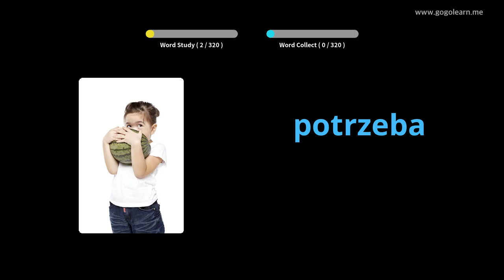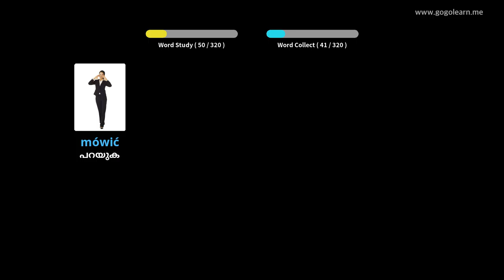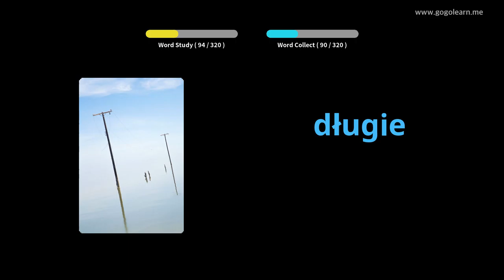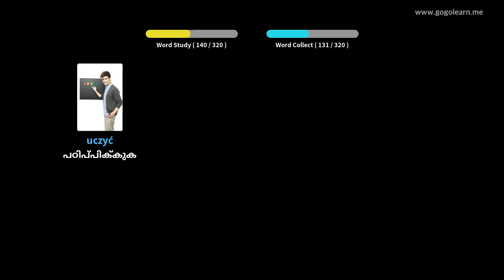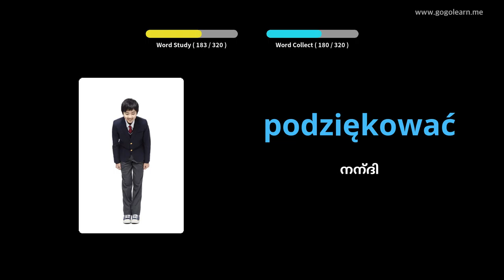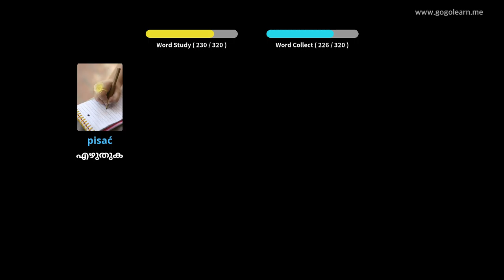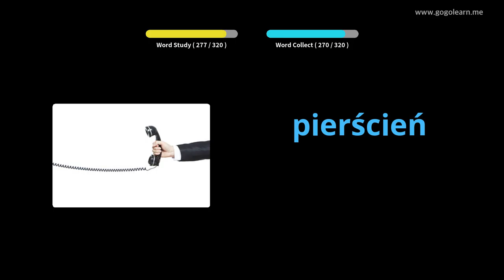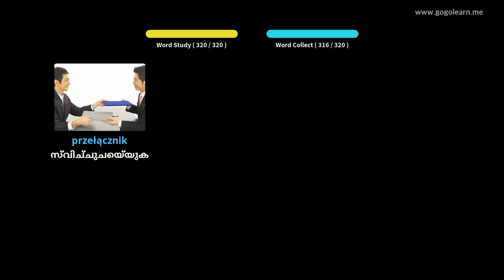ഡ്രൈവ് ചെയ്യുമ്പോൾ പോളിഷ് പദാവലി ശ്രവിക്കുന്നു | Golearn